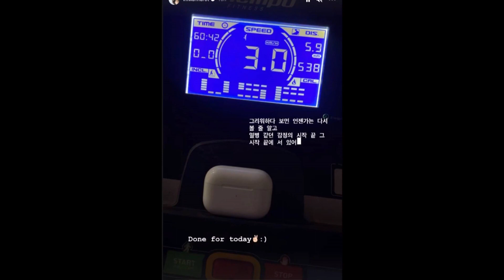วิว วรรณรท เคลื่อนไหวทันที หลังเจษฎ์ ยอมรับเลิกกันจริง